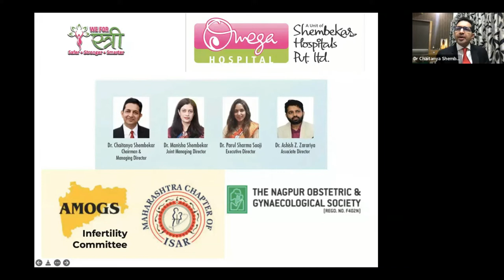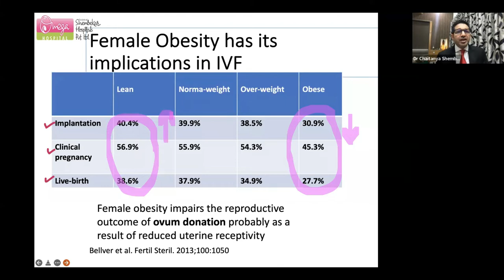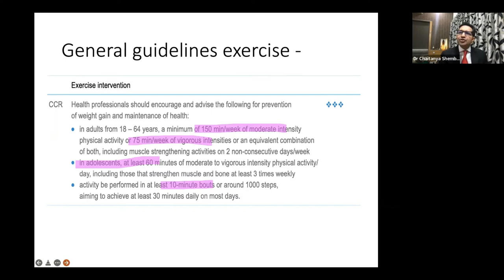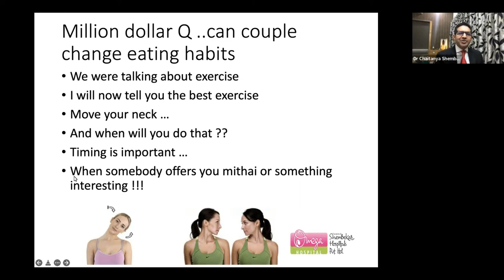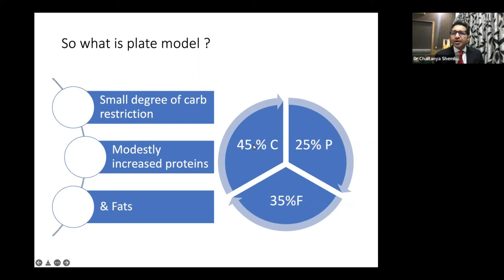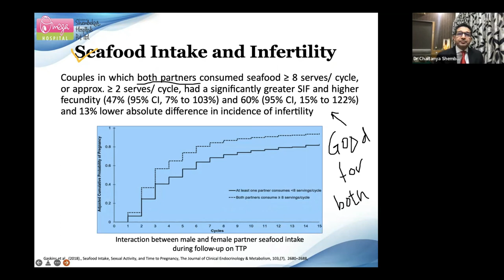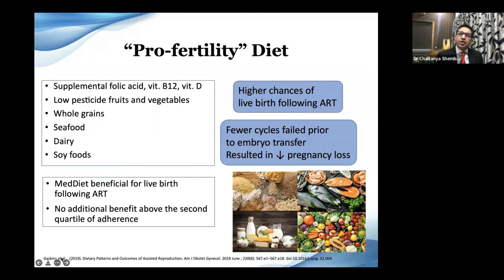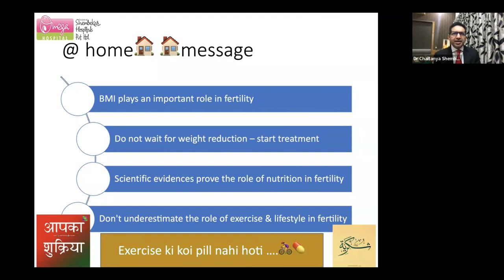Role of Nutrition & Exercise for the treatment of Infertility by Dr Chaitanya Shembekar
Patients often ask, “What can I do to improve my chances of getting pregnant?” The simplest answer is to eat healthy food, to give your body the nutrients it needs to improve your fertility. Watch this video of Dr Chaitanya Shembekar explaining the Role of Nutrition & Exercise for the treatment of Infertility.